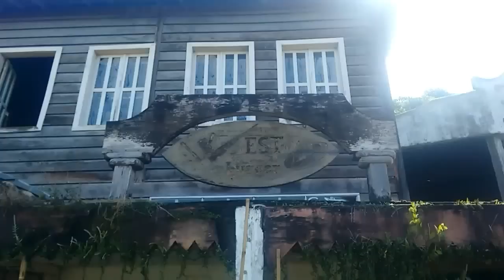Explorando Parque fantasma Albanoel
Fui explorar o parque  abandonado e cidade faroeste fantasma Albanoel. A mais de dez anos abandonado e assombrado em Coroa Grande.